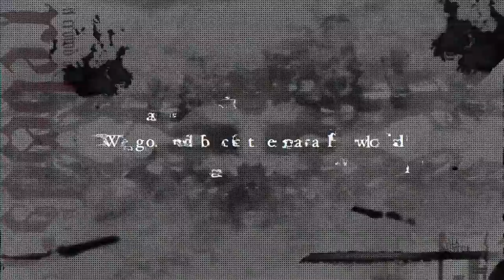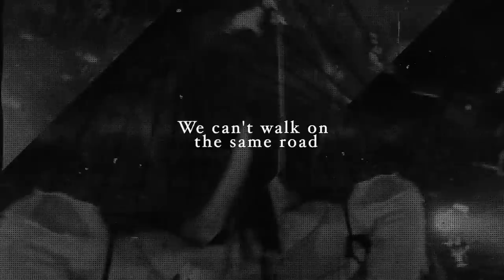a crowd of rebellion / Under The Split Tree [Official Music Video]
from 4th Full Album『Zealot City』(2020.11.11 in stores.)

"Under The Split Tree"[Official Music Video]
from Zealot City Tour 2021 〔←REDO.〕

Directed by INNI VISION

Under The Split Tree
lyric：Daisaku Miyata & Ryosuke Kobayashi
arrange：a crowd of rebellion

The road is split
We go and back the parallel world
Wishing to see you again
When do you who's next me go away?

Are you the one I saw yesterday?
I think about thing like this
Maybe I'm not the one you saw yesterday

We’re under the same tree.

会えない距離が育てた
背の高いアカシアの下で
枯れない内に離れよう
ねぇどうか　揺れないで
Leave me out

We can't walk on the same road
The tip of the branch is darkness
And maybe so as the space

We hate each other in this unsure world
There is no future or the past from the beginning
Maybe there is only present time

折れかけた枝先で
「さよなら」とカナリヤが鳴いて
花びら涙みたく
舞い落ちてもう前が見えないや

確かめるように
You say "stay with me forever"
その手に触れて
again and again
To the one that used be me

So I tell you in my heart
"I wish to see you again"
Everything has a meaning
but it doesn't have it
You say it's ridiculous when I say thing like these

Leave me out

2020年11月11日（水）発売
a crowd of rebellion
4th Full Album「Zealot City」
[初回限定盤]CD＋DVD　WPZL-31791/2　\3,500＋税
[通常盤]CD Only WPCL-13239　\2,500＋税

収録曲
1.Meteor
2.無罪者
3.Under The Split Tree
4.°OD。
5.SLANDER.
6.QED
7.UP TO ME
8.BLESS BY BLUE
9.coelacanth
10.Alone//Dite
11.KEEP THE DAY
12.MANIA
13.Stick VS MADDOG
14.hAngedmAn_A
15.Interlude-(NOT FOUND)
16.〔←REDO.〕

・初回限定盤のみスリーブ仕様

[BONUS TRACK]
Major Debut Single “The Crow”収録曲リアレンジ再レコーディングバージョン収録
・The Crow〔←RE:recorded〕
・REBELLIOUS BEHAVIOR〔←RE:recorded〕
・A Malice Of Rider〔←RE:recorded〕

[DVD]
-LIMITED FILM-
a crowd of rebellion Music Videos Exclusive Collection
※メジャーデビュー以降のMusic Video集 全17曲＋New MV「無罪者」&「無罪者 – [9:From another point of view.]」収録

・The Crow
・Smells Like Unknown
・M1917
・She'll Never Forgive To Be Insulted.
・Sketch
・リビルド
・Nex:us
・Gorilla Gorilla Gorilla
・NIACIN FLUSH
・MATSURI WWWeapon
・Ill
・Sign.
・THE TESTAMENT / Prologue -Insomnia-
・Raccoon Dead
・Dystopia
・Anemone
・Alone//Dite
・無罪者
・無罪者 – [9:From another point of view.]